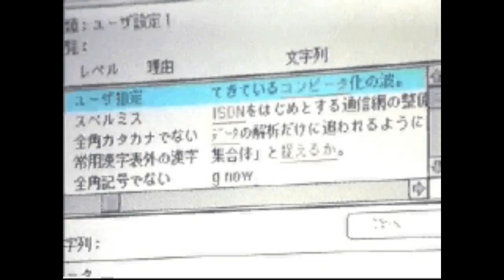EGWord Macworld Japan 1996